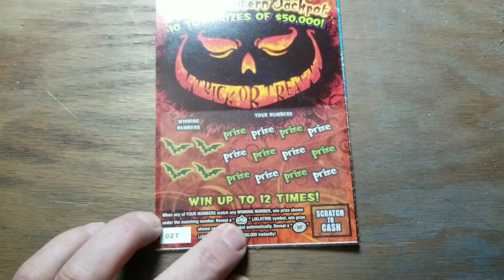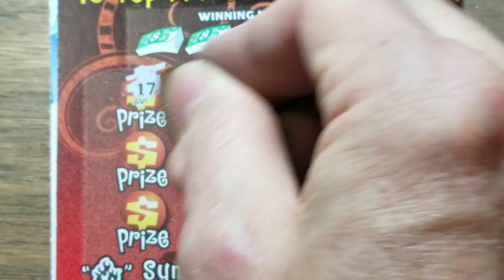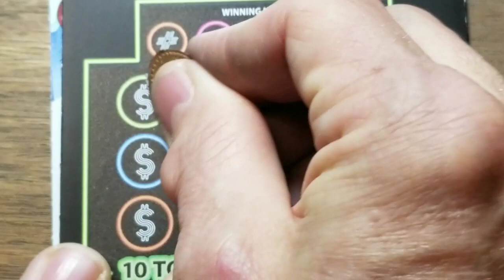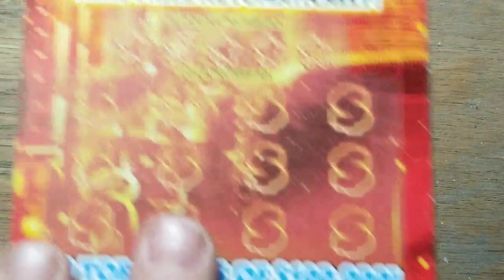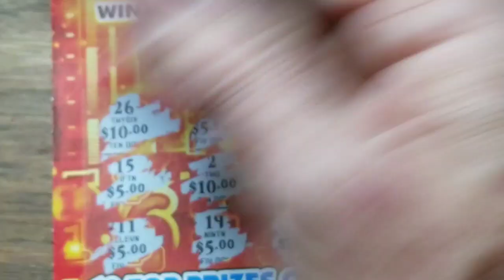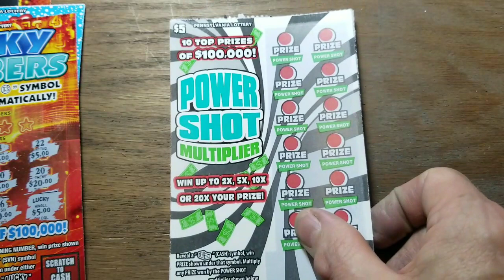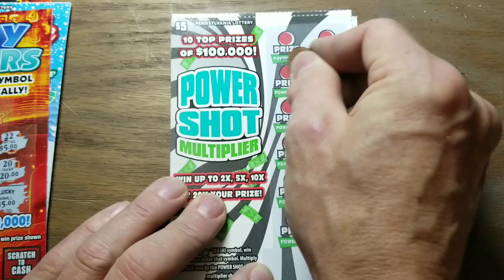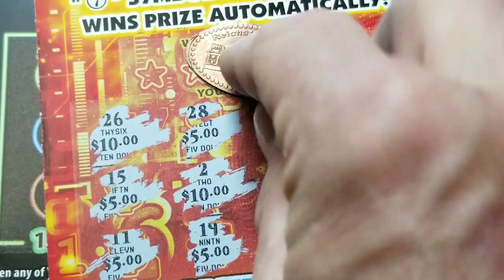Random tickets VS Power Shot Multiplier. Win all. Lottery scratch tickets